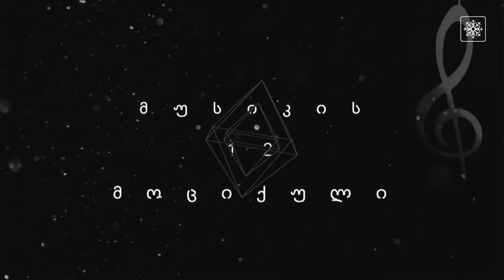,,მუსიკის თორმეტი მოციქული"/ ფრიდონ სულაბერიძე/FRidon sulaberidze JR.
🔸 სტუმრად დავით ევგენიძის გადაცემაში/ FRIDON SULABERIDZE JUNIOR
🔸 Fri _ Donstrich*